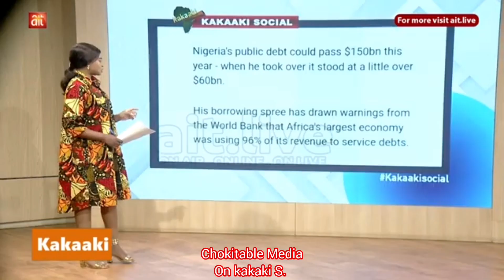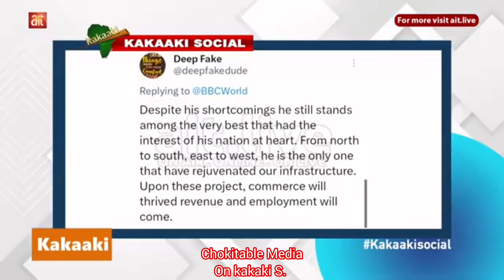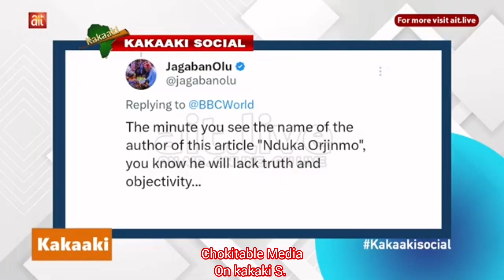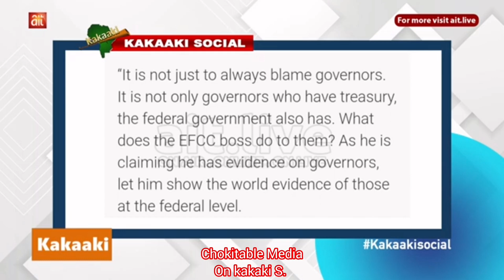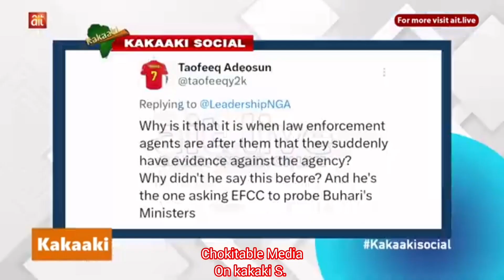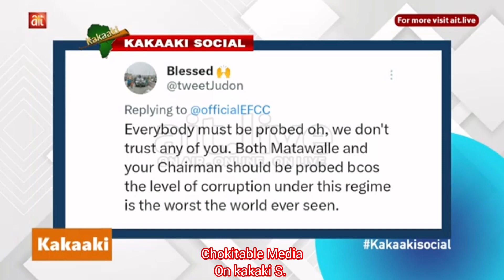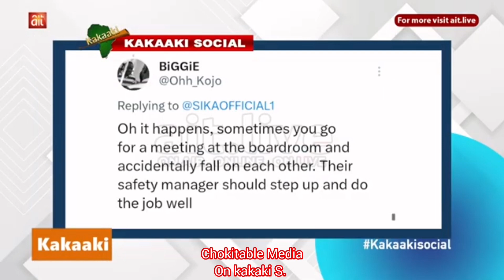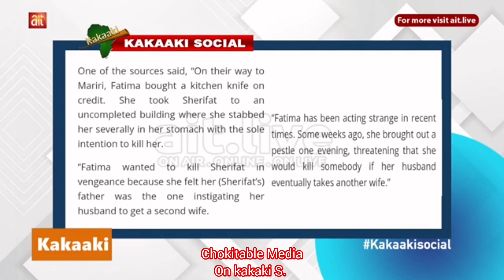Buhari's 8yrs Legacy of hardships, Assainations and kidnappings by BBC. etc. Be informed!